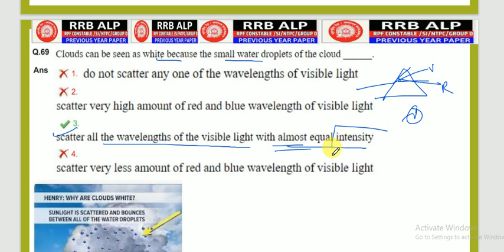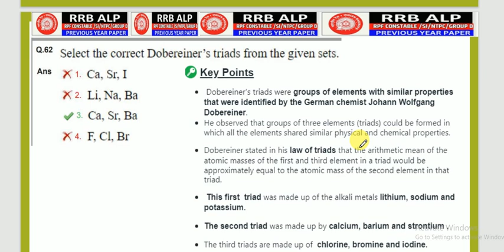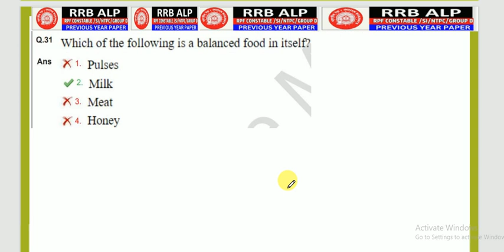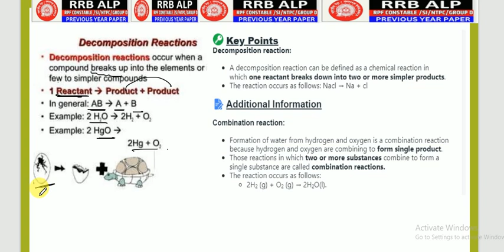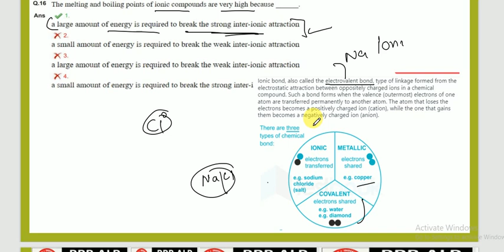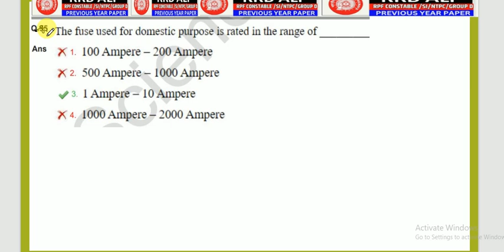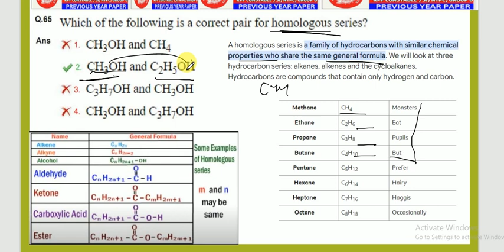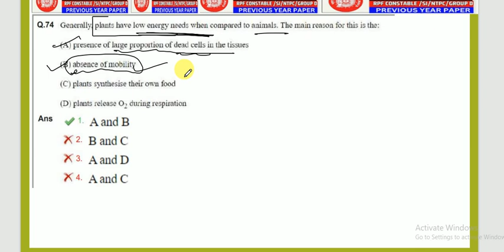RRB RAILWAY General Science|| Expected RRB ALP General Science Questions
Expected RRB NTPC General Science Questions
5000+ General Science Chapter-wise MCQs with Detailed